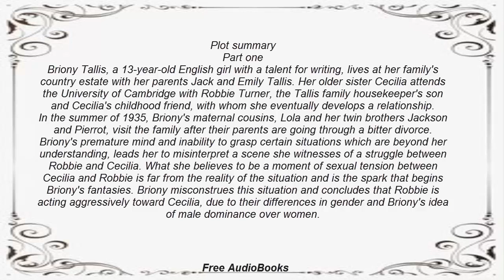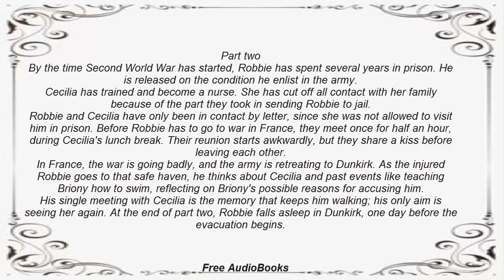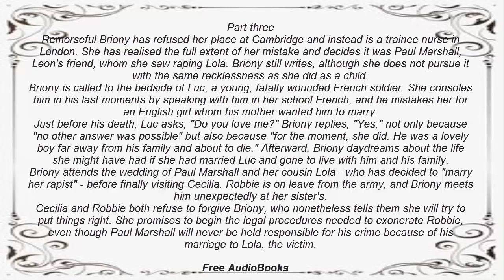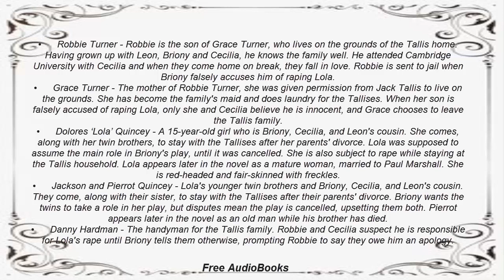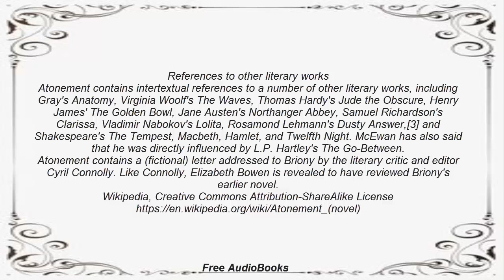Ian McEwan, Atonement, Literature, Summary, Literary analysis (EN)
Musical References: Lifting Dreams, YouTube Library.